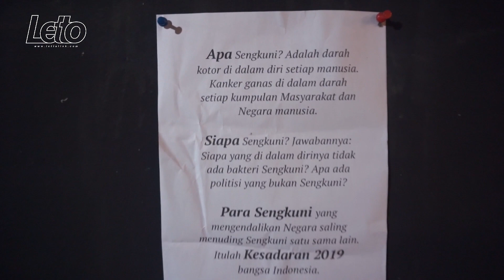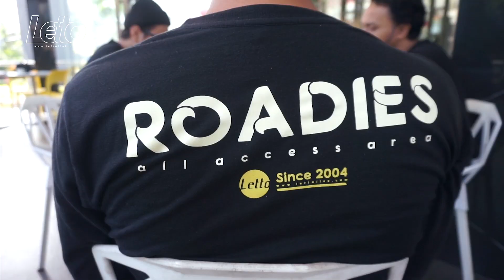Letto - Live at Fakultas Hukum UGM // SMAN 5 Tuban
16-19 Februari 2019

Letto Management

Jl. Wates km 2,5 Gg. Barokah No. 287 Kadipiro, Bantul

Matur Nuwun
A/n Pengurus..
Wassalam..